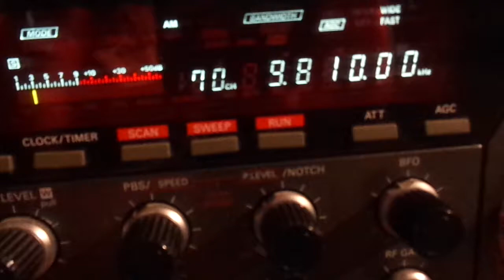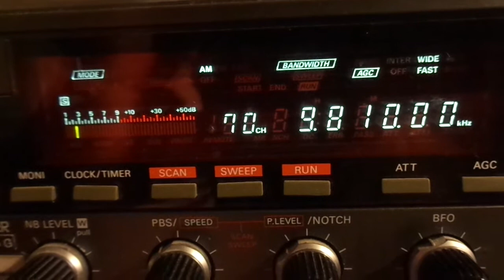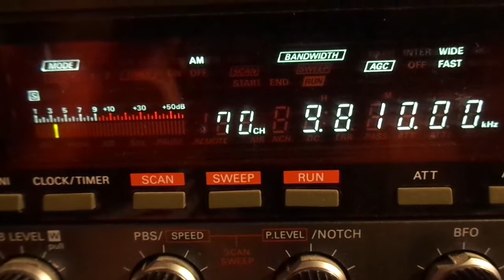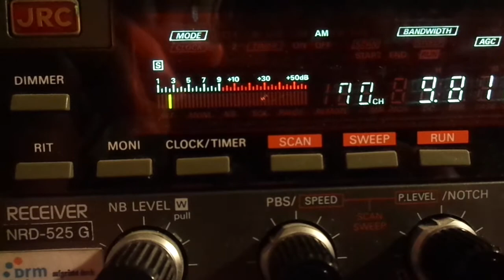Radio Koode International via Issoudun 13 05 2020 9810 kcs 19 13 UTC